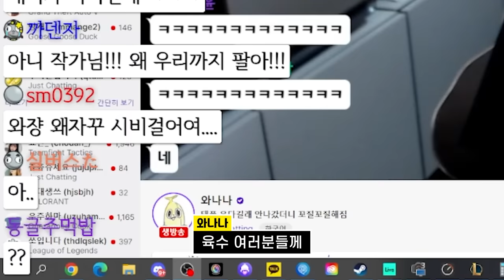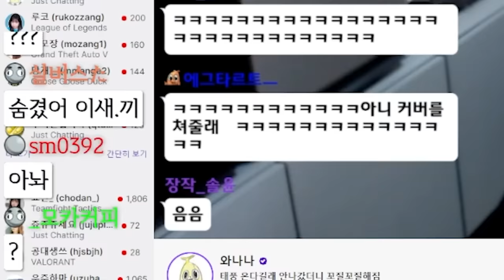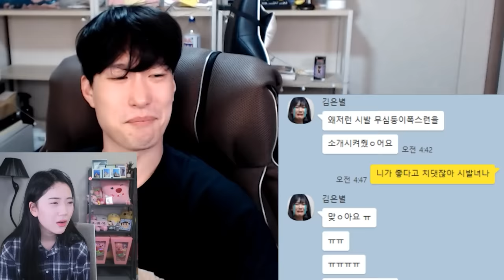아무도 오지 않는 파티